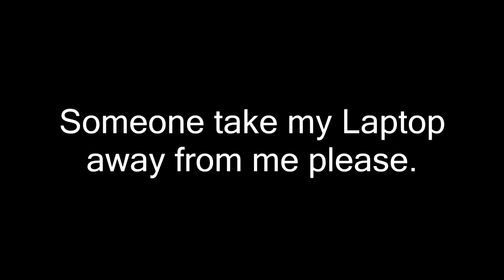G U C C I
Hello everybody of the KauziNation, it's Lilkauzi here.

Request Games